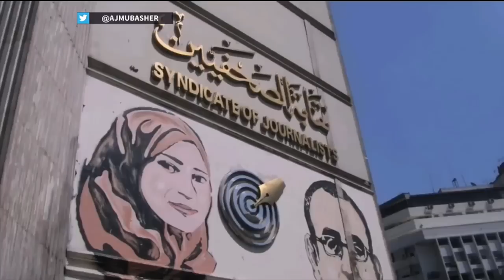مظاهرات معارضة للنظام المصري أمام مقر نقابة الصحفيين وسط القاهرة